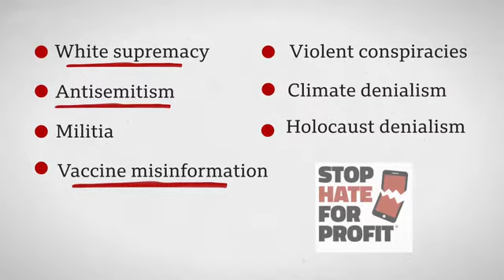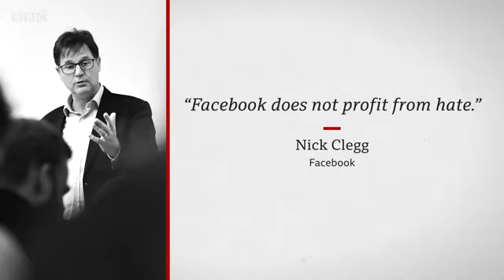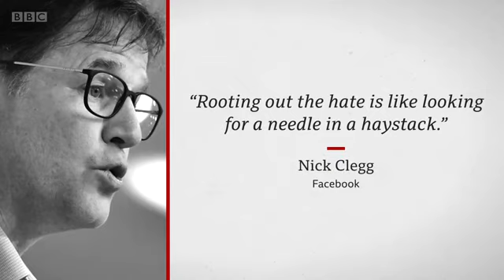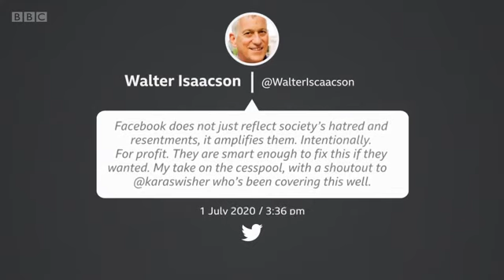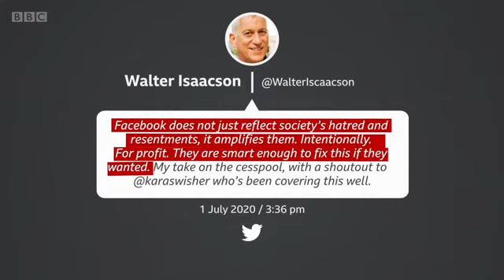Zuckerberg hits back at Facebook boycott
As an advertising boycott of Facebook continues to grow Mark Zuckerberg shows no sign of backing down.

The campaign, involving some of the world's biggest companies, calls on Facebook to do more about hate speech and misinformation.

Facebook boss Mr Zuckerberg says he thinks the brands will be back “soon enough” and that Facebook's policies won't change. It's a story that cuts to the heart of how the internet interacts with democracy, freedom of speech, business and how we define truth and hate.

In the latest of his weekly reports, this is Ros Atkins on Facebook and the boycott.